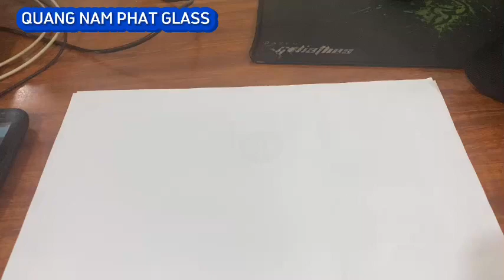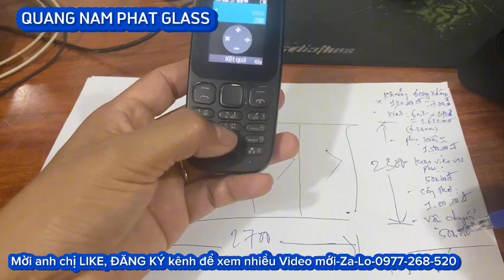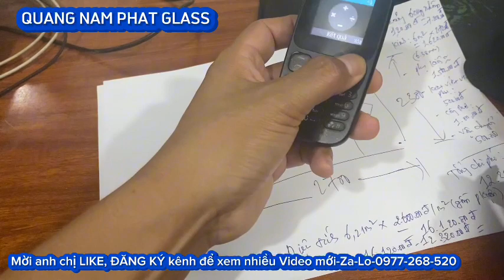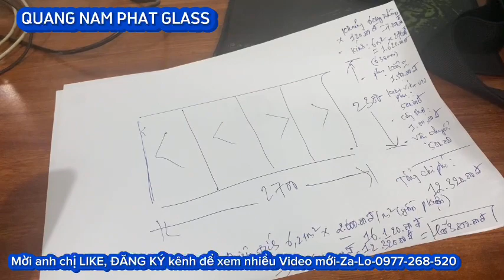THỬ TÍNH LÃI BỘ NHÔM XINGFA QUẢNG ĐÔNG NHẬP KHẨU SAU KHI TRỪ CHI PHÍ | 0977268520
NHÔM XINGFA QUẢNG ĐÔNG NHẬP KHẨU
Kính cường lực Quang Nam Phát - Thương hiệu uy tín
- Quang Nam Phát chuyên sản xuất và lắp đặt cửa kính cường lực, vách kính cường lực, cabin kính phòng tắm… với các dòng sản phẩm cao cấp, bền bỉ theo thời gian, giúp khách hàng luôn yên tâm và hài lòng.
-Đến với Quang Nam Phát khách hàng đã và đang được trải nghiệm một sản phẩm chất lượng, đáp ứng mọi nhu cầu cho vẻ đẹp ngôi nhà.